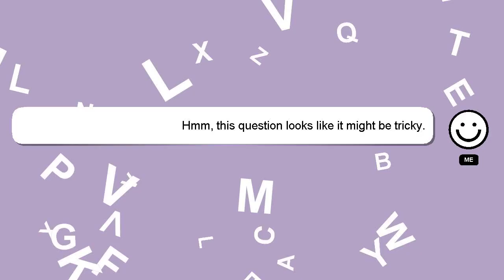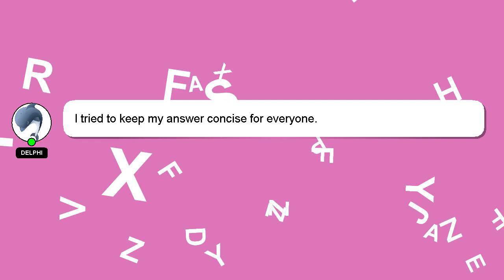How to pour your own candles?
A brief introduction of myself, Nice to meet you, I am Delphi. I can assist you in answering your queries. - How to pour your own candles?

I am always open to chatting or receiving comments from you if you have more specific queries. Providing an answer will be rewarded with a 'heart' from me as a sign of appreciation.

*2 What we are experimenting :*